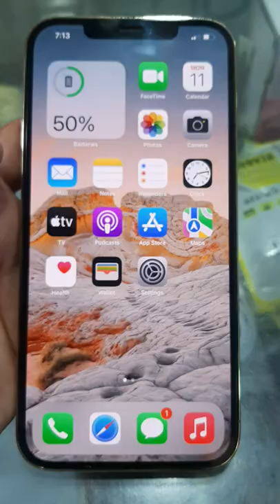i fone 12pro max white collar 128gb 💥💥💥